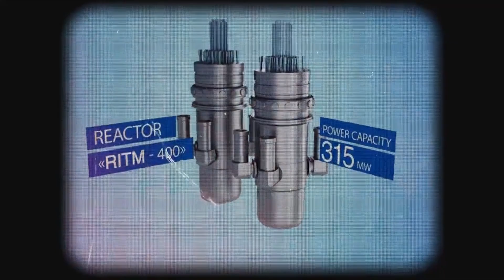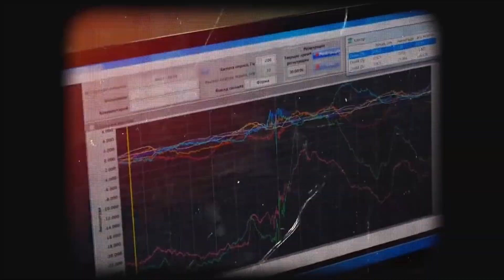This 81,000 h.p. Nuclear Icebreaker Crushes Ice Like It's Nothing!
Is the world's largest nuclear icebreaker a groundbreaking innovation or a looming threat? With a staggering 81,000 horsepower, the massive "Leader" is poised to dominate the Northern Sea Route, potentially reshaping global trade forever.

But what does this mean for the rest of the world?

As Russia's Arctic fleet grows, the stakes for maritime traffic, geopolitical influence, and environmental consequences are higher than ever—and deeply controversial.

Could this mark the beginning of a new Cold War over Arctic dominance?